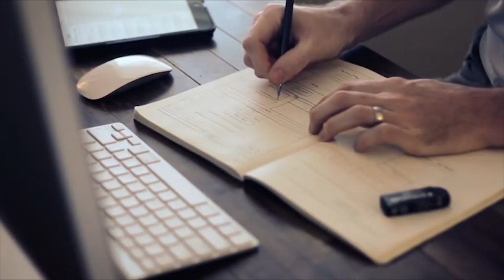Choosing Love Over Fear v1.0 - TOCMedia.org/me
1KBRrpPeUbwhj8xWJSUbMwUX49KM7Aa2xu

DESCRIPTION v1.2b